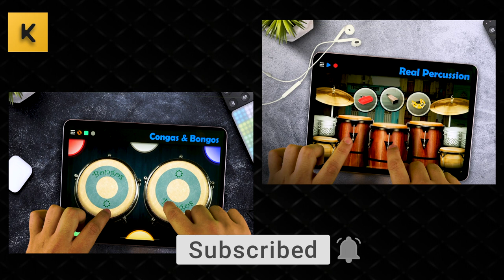REAL PERCUSSION + CONGAS & BONGOS: ( Cover Black Magic Woman -Santana)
Kolb Apps presents you with a fun and easy way to learn percussion and set you on the way to becoming a maestro.

Touch & Play!